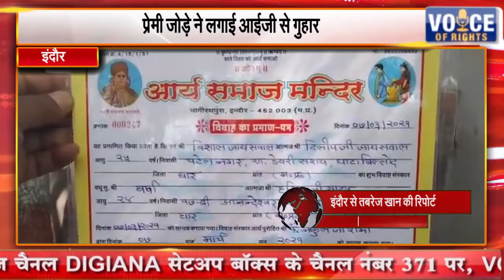इंदौर || प्रेमी जोड़े ने लगाई आईजी से गुहार